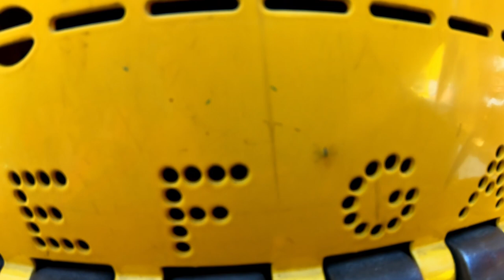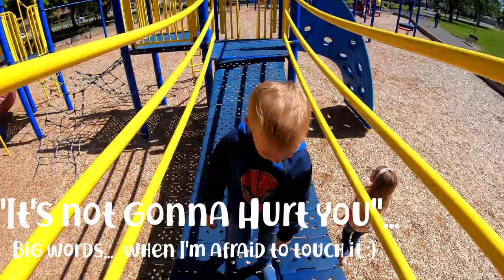Torin Terrified of the Dragonfly - park adventure with mom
Becca rode the kids down to a park that we discovered recently, it has some huge slides! We learned that Torin is absolutely terrified of dragonflies. Torin got tired and Becca had to haul them both, and all the toys, back up a huge hill to our house – she is a beast!

Hi there, we are the Hanson family. Our channel is called Hanson Life, but you could say 'Hands-On Life" because that is what we are all about. Our goal is to live well through an engaged life. To us this means adventures, sports (though not often the kind you play with a ball), learning, loving, laughing, and serving others. We invite you to join us as we seek ways to build our relationships, avoid armchair parenting, and have tons of fun!